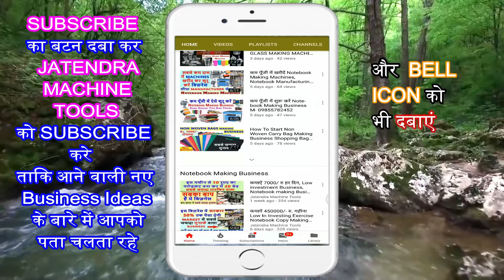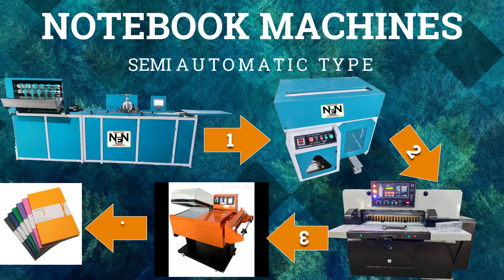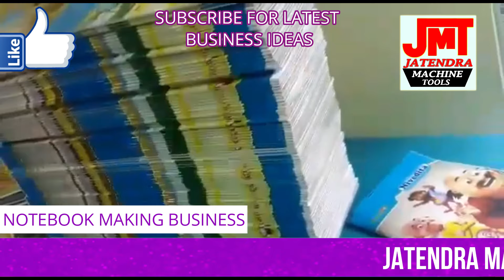गांव में कम पूंजी से स्टार्ट करो बिज़नेस|New business ideas| Small business ideas| Best startup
Title-

AMRITSAR , PUNJAB.